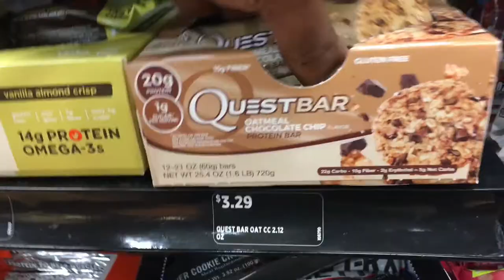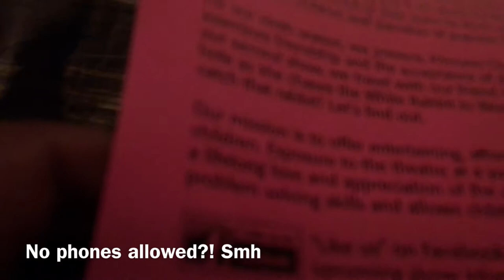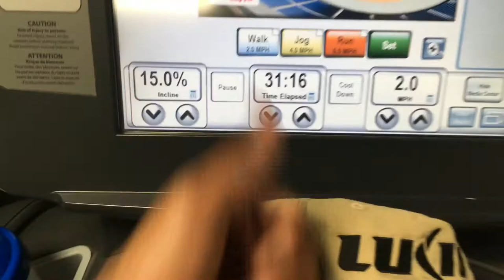Ben's Secret | Going to a play | Summer Shredding | Cedric Adams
Cedric Adams